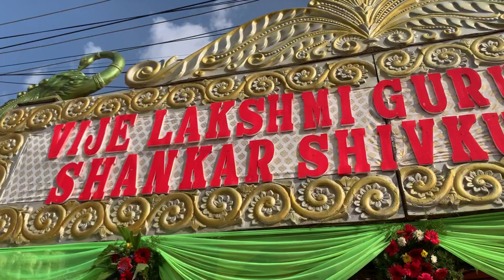Nepali wedding on South Indian style at Karnataka Bangaluru